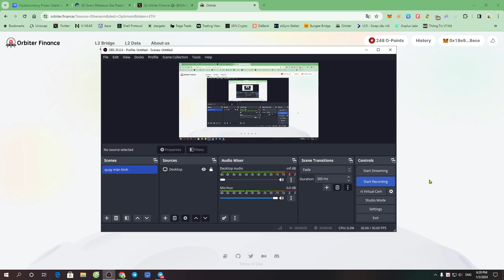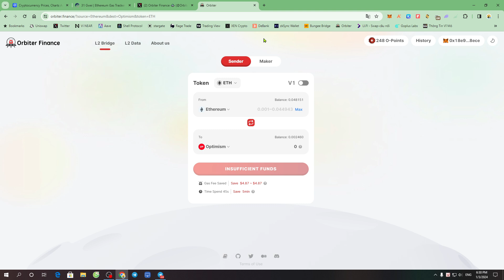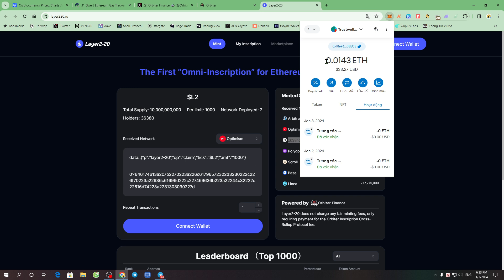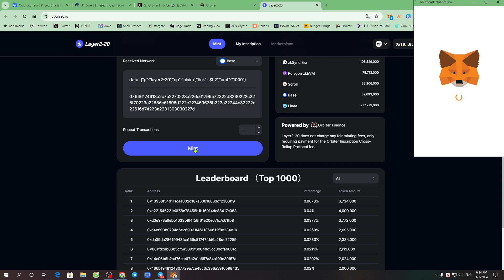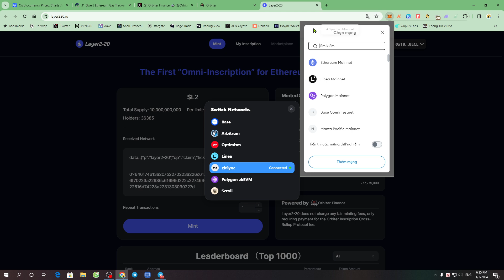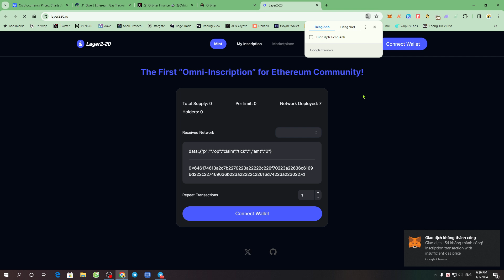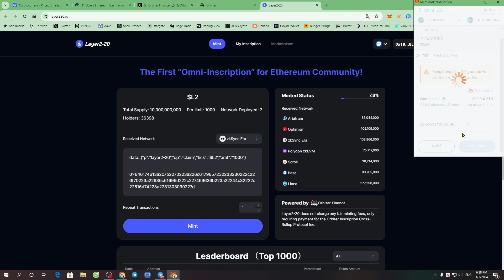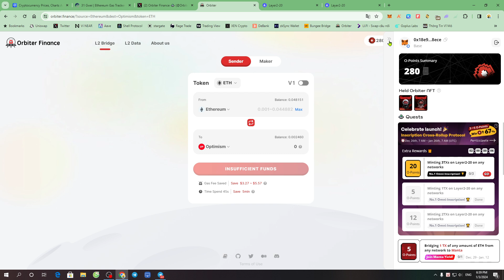[Orbiter Finance] Hướng dẫn nhận 37 Point từ cầu nối Orbiter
👉 tiến hành Mint 3 lần trên mạng lưới zkSync